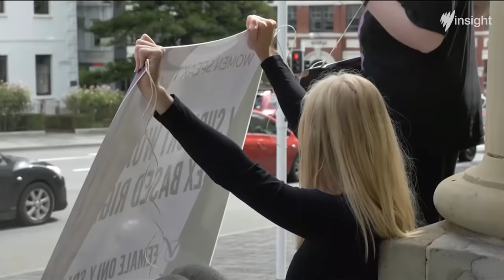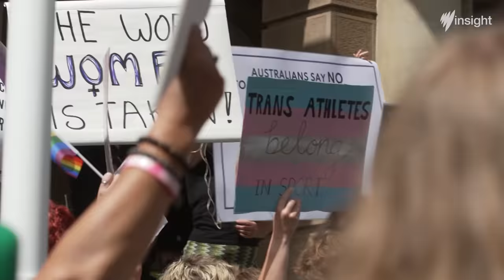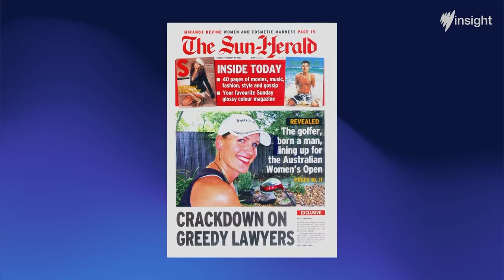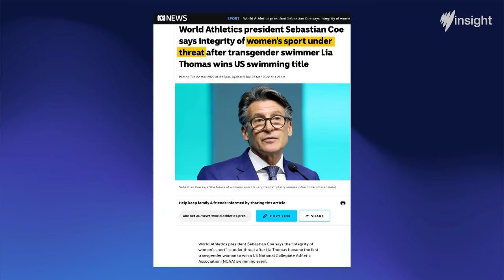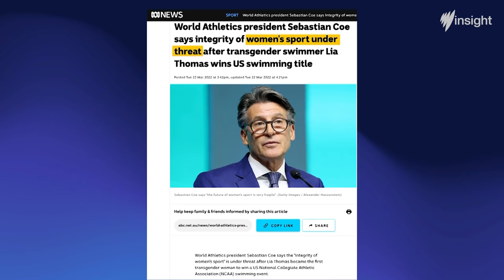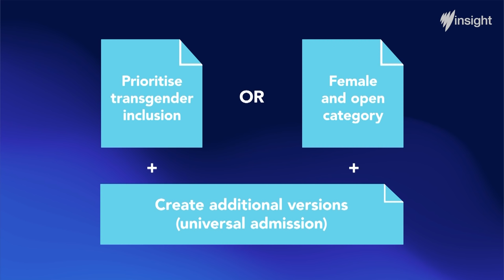Gender Games: Trans women and sport | Full Episode | SBS Insight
Do transgender women belong in women’s sports? On Gender Games, we hear from transwomen and female athletes about inclusion, fairness and safety. Can sports be inclusive and fair? Or do we need clearer laws to protect women’s sports?